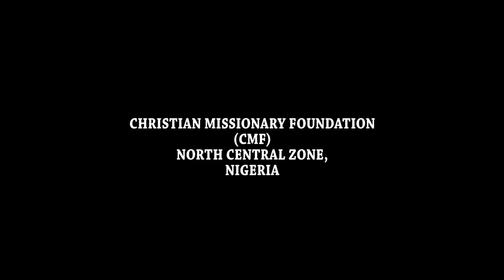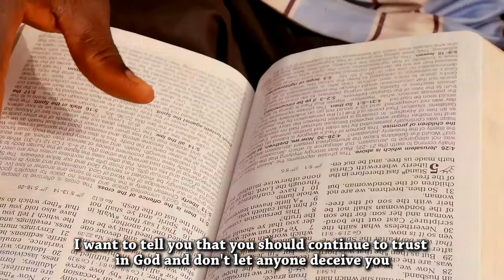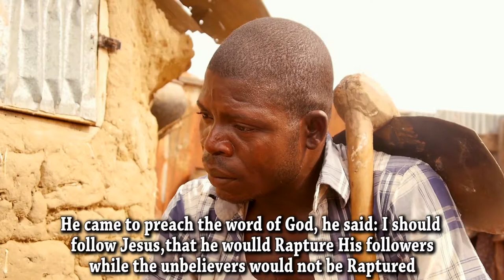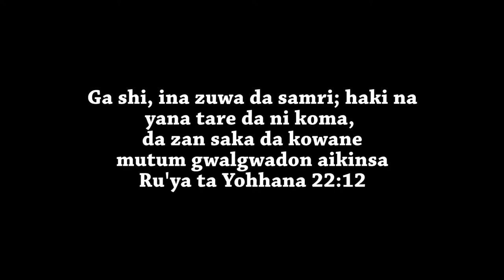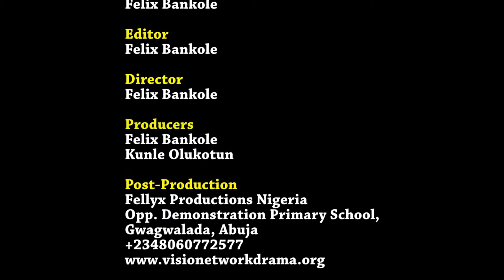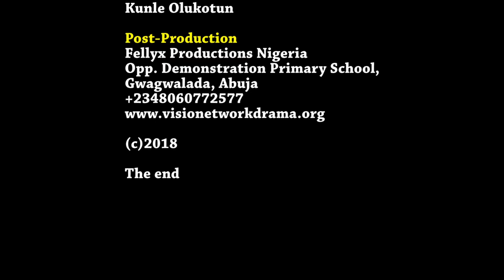RAPTURE BASSA Fully subtitled in English Language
This is a very Short Movie in Bassa Language on Rapture. Written and Directed by Felix and Produced by: Yemi Bankole and Tola Olukotun. A production of Vision Network Drama Outreach International in Collaboration with Christian Missionary Foundation, (CMF) North Central Zone.